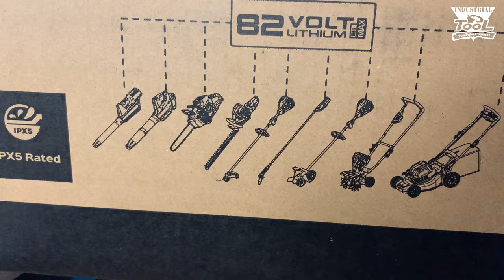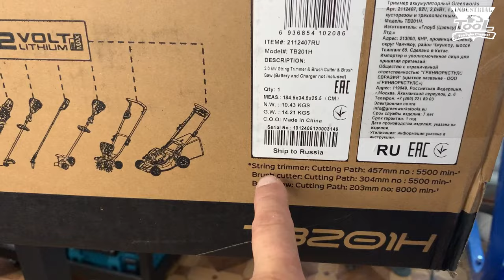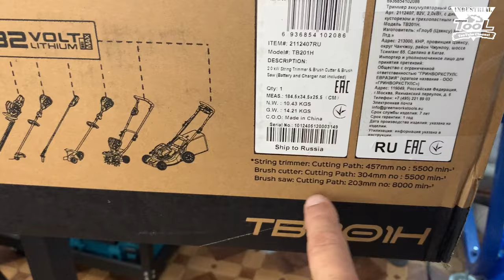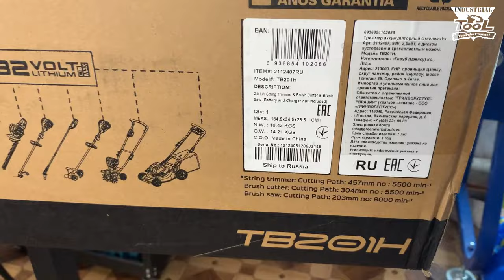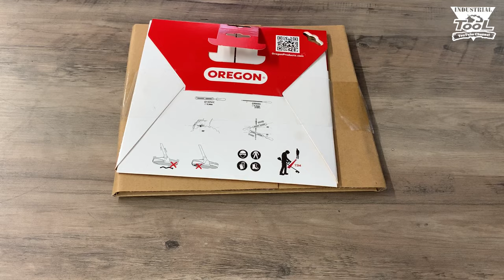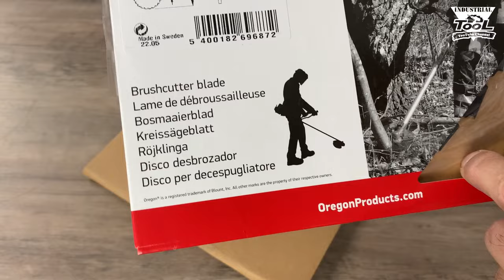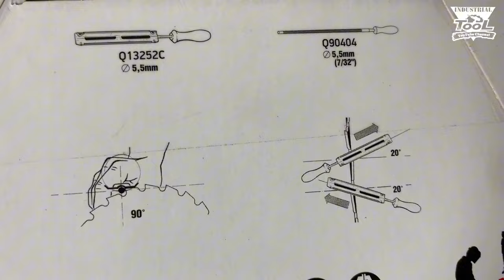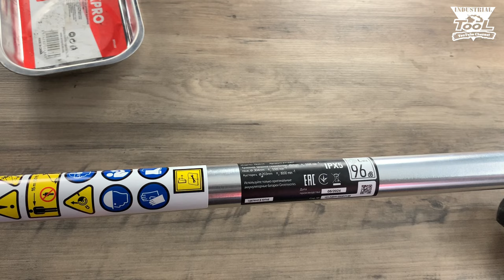Царь триммер Greenworks TB201H 82V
Триммер Greenworks TB201H 82V 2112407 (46 см) 2 кВт бесщеточный аккумуляторный — триммер с шириной скашивания 46 см и леской 2,4 мм из серии 82V для кошения травы на больших площадях. Оснащен бесщеточным двигателем. Имеет насадки трехлопастного ножа и диска-кустореза.

Особенности триммера Greenworks TB201H 82V

Этот мощный инструмент с шириной кошения 46 см предназначен для покоса обширных территорий. Устройство является универсальным и включает в себя функции триммера с леской, трехлопастного ножа для густой травы и диска-кустореза.

Максимальная мощность триммера составляет 2 кВт (2,7 л.с.). Он прост в использовании, включается одной кнопкой, экологичен, работает тихо и имеет низкий уровень вибрации. Эксплуатация обходится дешево благодаря невысоким затратам на электроэнергию и минимальному обслуживанию.

Устройство регулирует число оборотов в зависимости от установленной оснастки. Триммер имеет три режима работы с разной скоростью вращения лески или ножа. Выбор осуществляется одной кнопкой, а обороты дополнительно регулируются силой нажатия на курок-выключатель.

Для освобождения от намотавшейся травы предусмотрен реверс. Велосипедная рукоятка триммера и входящий в комплект ранцевый ремень обеспечивают комфортную и эффективную работу на больших площадях.

Система Greenworks Intelligent Power дает максимальный уровень производительности и долгий срок службы благодаря инновационной системе контроля и управления батареей, инструментом и зарядным устройством.

Бесщеточный двигатель DigiPro
Инструмент оснащен передовым бесщеточным двигателем. Такой двигатель меньше подвержен износу, имеет более продолжительный срок службы и не нуждается в сложном обслуживании, при этом экологичен и отличается пониженным уровнем шума и вибрации.
Аккумуляторная линейка Greenworks 82V Commercial
Модель работает от аккумуляторов 82V, совместимых с другими устройствами линейки Greenworks 82V Commercial. Это высококлассная техника, которая отлично подойдет как для коммерческого использования, так и для работ на частных участках.